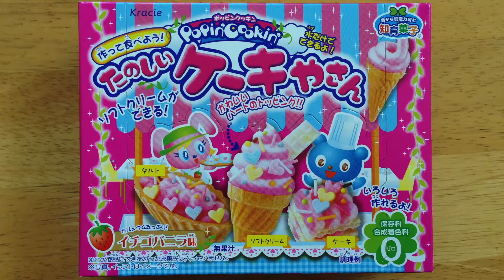Kracie Popin' Cookin' Ice Cream/Cake Shop Kit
An instructional video on how to make Kracie Popin' Cookin' ice cream. This kit makes 2 soft serve ice cream, 1 waffle boat and 1 ice cream waffle. Enjoy!

Buy Kracie DIY kits and other Japanese candy/snacks from Misfit Market!